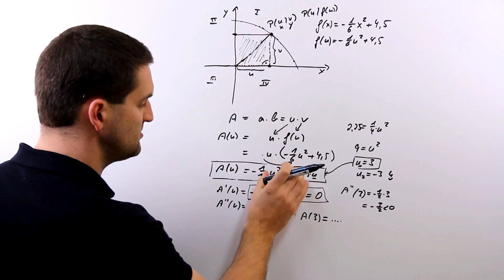Extremwertproblem, Punkt auf Graph, Viereck, maximaler Flächeninhalt | Mathe by Daniel Jung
Extremwertproblem mit Punkt auf Graph.